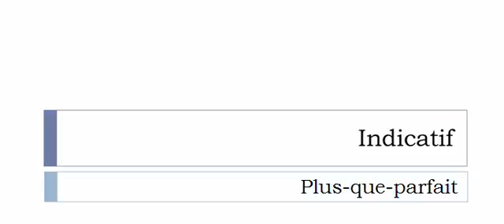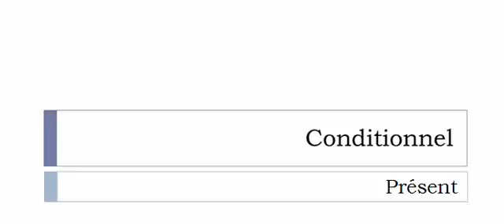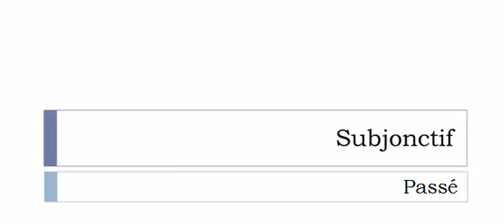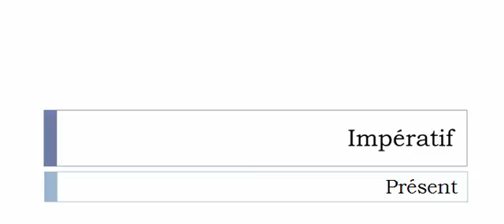Learn French conjugation with me # Verb = Rechigner